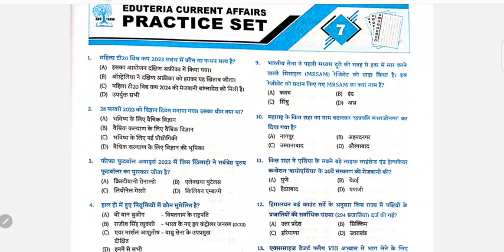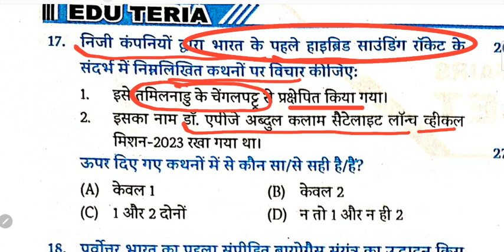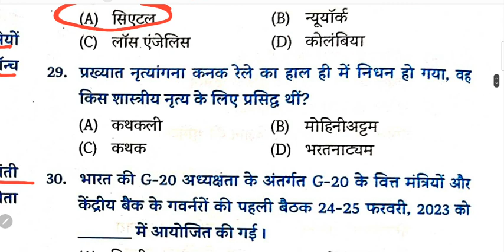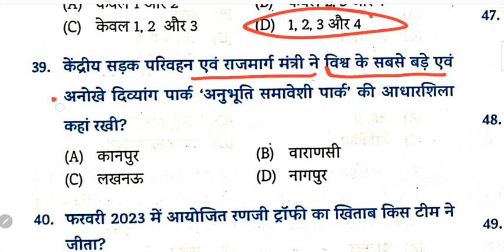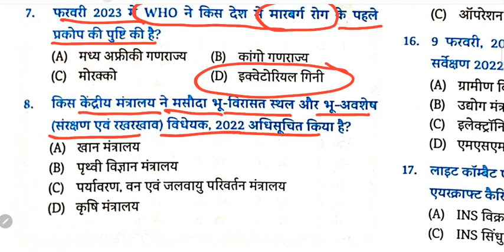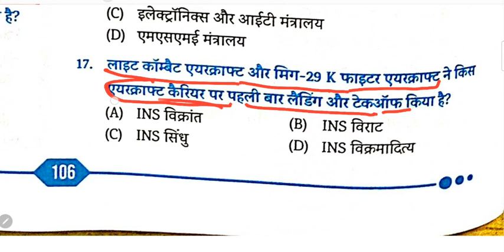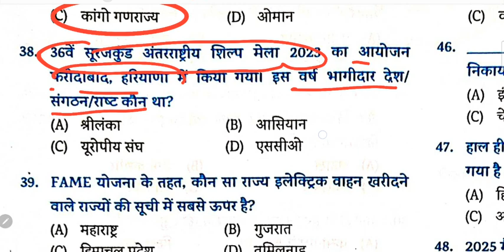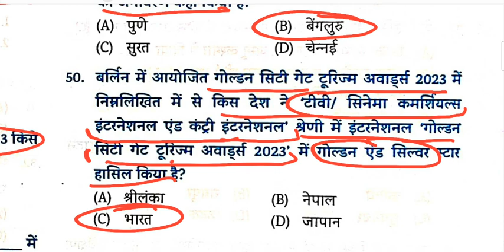eduteria practice set#currant affairs#करेंट अफेयर्स प्रेक्टिस सेट 7&8#eduteria currant affairs 2023.